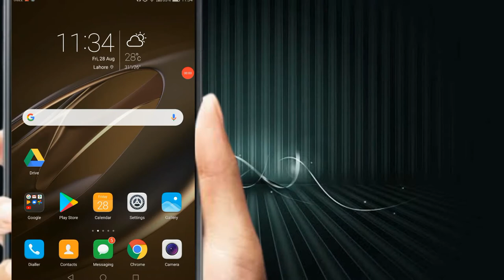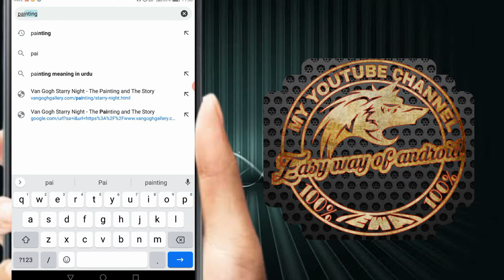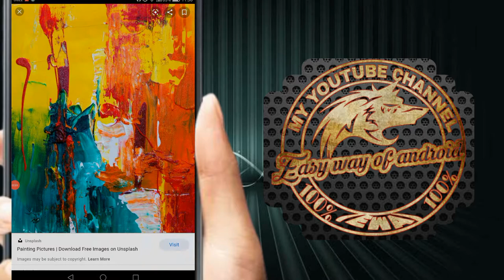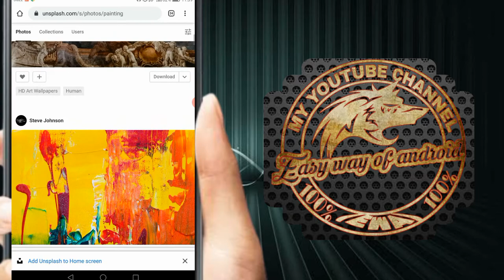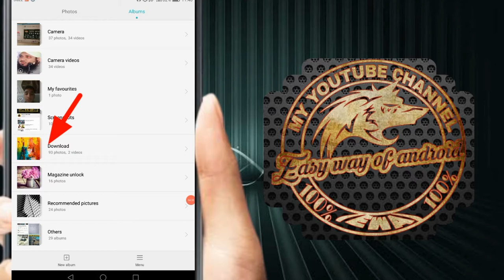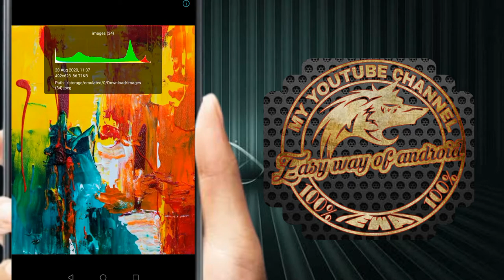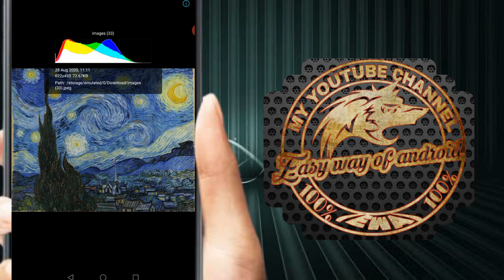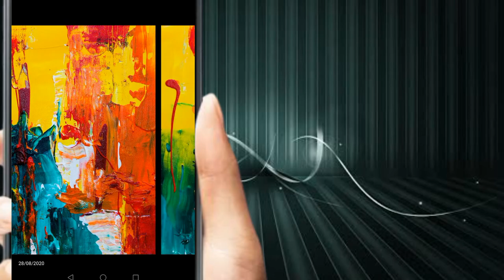How to download HD photo from Google l how to download HD image from Google l Google HD images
How to download HD photo/image from Google l how to download HD image from Google l Google HD images
How to download HD photo/image from
how to download HD image from Google
Google HD images
How to download HD photo
How to download HD photo from Chrome
How to download HD photo from Google
How to download image from Google to gallery
How to download high quality image from Google
Full HD image download from Google
How to download Google full HD photo
How to download Google full HD photo new trick 2020
How to download any picture from Google in HD
Video editing
Picture editing
HD picture download
HD photo from Google
HD photo from Google/ Chrome download
Picture HD download
How to download HD picture
How to edit HD picture
hello dosto kaise hai ap sabhi log aj mai apko batane wala hu ki kis tarah google se photo kaise download karen or shikhe koi bhi photo download krna to dosto video ko pura dekhiye THANKS FOR WATCHING SUSBCRIBE NOW FOR MORE INFORMATIVE VIDEOS

This Video will Show you how to download HD Photos/Picture/Images from Google Search Engine. Google Search Engine is the Largest Search Engine from Past Several years.

 Tab use. Huawei mediapadm3
Mic use. Boya M1 original